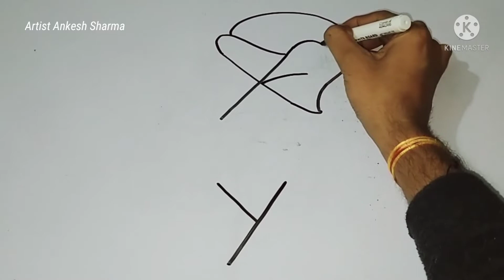Xy से महाराणा प्रताप का चित्र बनाना सीखें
महाराणा प्रताप का चित्र कैसे बनाना सीखें
चित्तौरगढ़ के महाराणा प्रताप की ड्राइंग